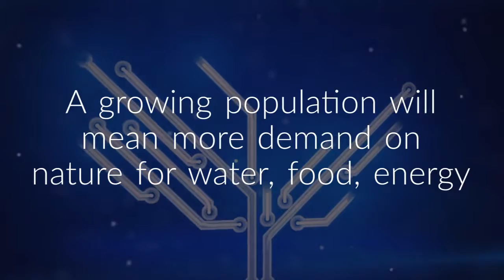World Wetlands Day: Wetlands for Climate Adaptation and Mitigation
Wetlands provide protection from various disasters, store carbon and secure food and clean water. They provide resilience and protection to the dependent communities and serve as the "first line of defence" against climate change.